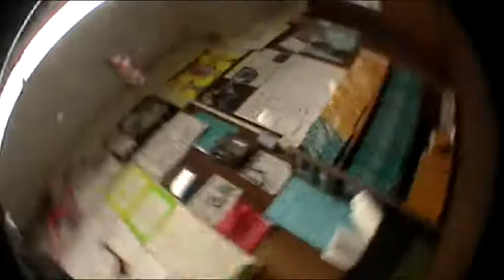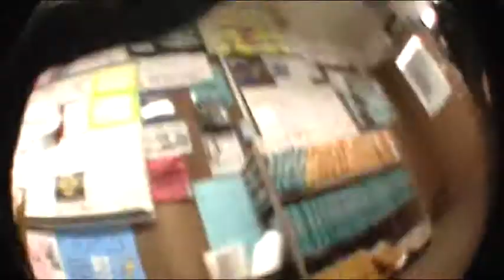In school...haha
he got hit in the balls